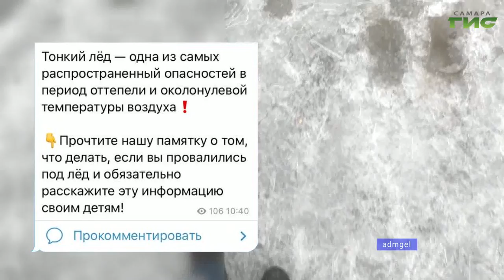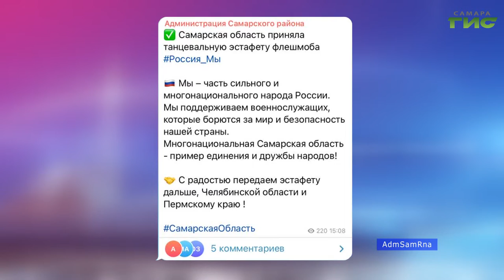О чем пишут в самарских Telegram-каналах